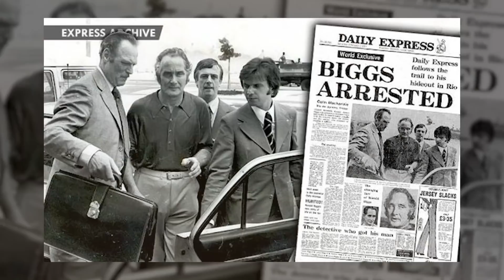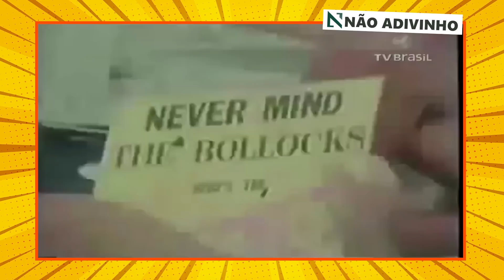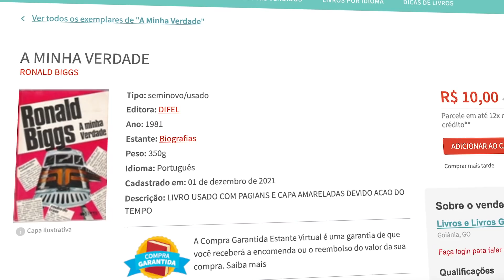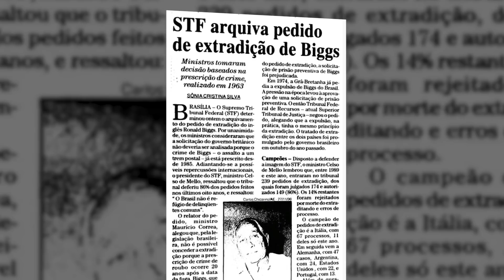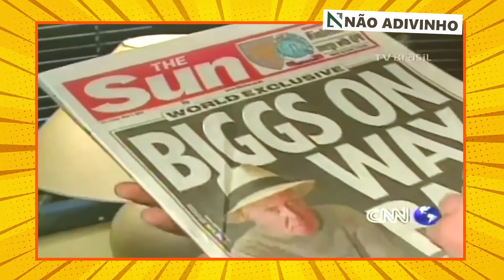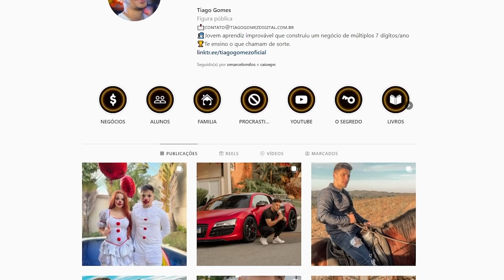O ASSALTO AO TREM PAGADOR - O MAIOR ASSALTO DO SÉCULO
Edição: @flashinhoo
Roteiro: @brunomvp10
Thumb: @maferrera_